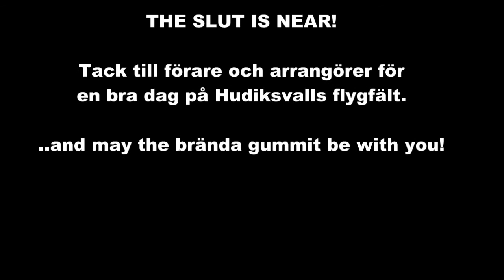Dragracing Hudiksvall 2013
Thomas "Webban" Westberg & Lars "Lasse" Karlsson och några till provar Hudiksvalls sliriga flygfält en dag i sköna September..  Låt gummit ryka!!